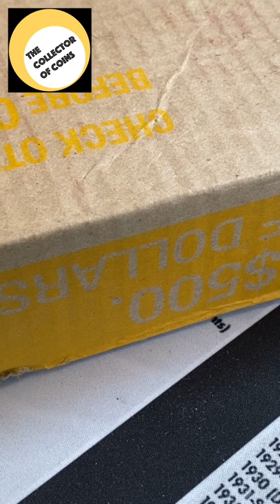Failed Coin Roll Hunting: Emotional Damage!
Sometimes you get a great box of coins and sometimes you don't.  This was one of those times where the box was horrible

The link to the original auction (which has since been modified by the seller) is:

Helpful Coin Collecting Resources:
* My Coin Mat
* Red Book of US Coins
* Coin Album
* Digital Microscope